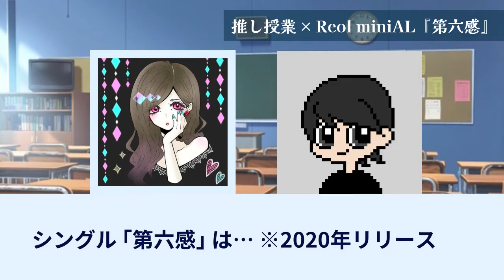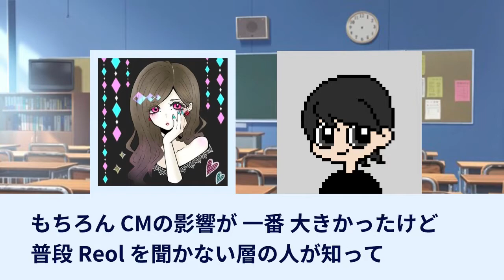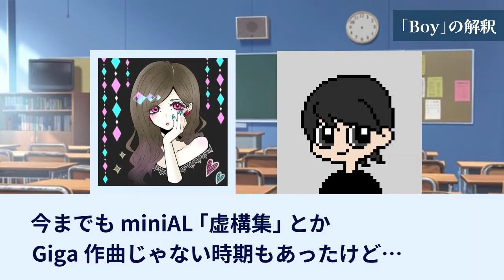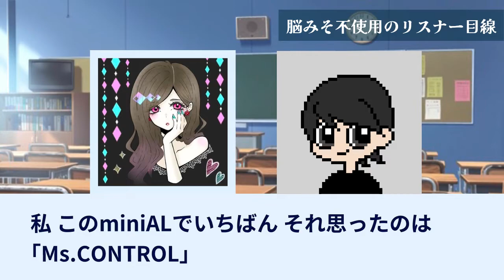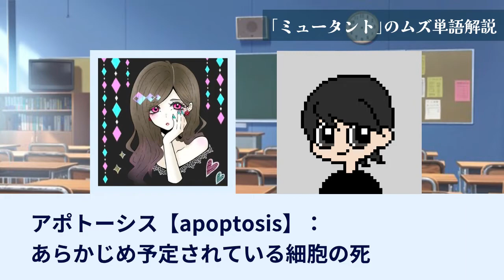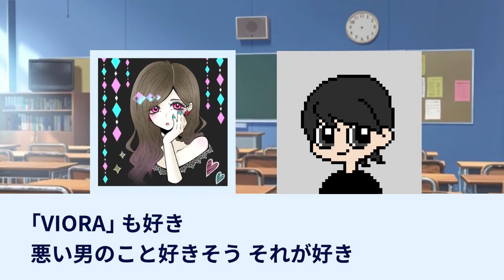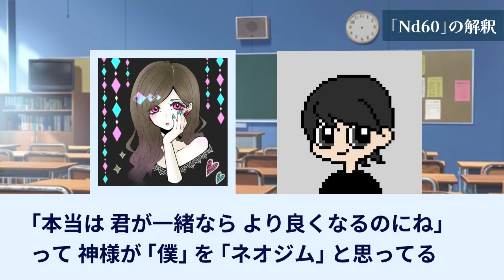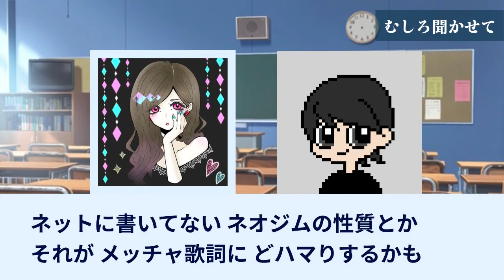【対談】ツアー直前だし新曲考察する？【Reol miniAL第六感×推し授業】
◆今回遊びに来てくれたきぁおさんよりコメント

中学のときれをるに出会い、LUVORAVORRRRRY!でファンになってもう8年…(自分が1番びっくり)の、きぁおと申します！
今ではCLUB DJとしてHIPHOP(邦・洋)やLatinをメインに活動するようにもなり、ボカロやアニソンからCLUB MUSICまで、幅広く音楽を嗜むようになりました。ちなみに保育士の職業柄や1歳児の母であることから、幼児音楽もかなり聴きますよwww

動画ではかなり率直にお話させてもらっていますので、「こんなかんじの人間が今回のミニアルバムを聴くと、こんな感想になるんだな〜」とちょっと客観的に観て下さると幸いです。

また動画の長さの都合上、今回個人的なReol曲の好みの話なんかは削られていますが、ラジオ回で後日補ってもらえるようですので、よろしければそちらもぜひご覧下さい☺️

最後に、動画内でも言ってますが当方浅識ゆえ非常に稚拙な考察になっております。皆様の豊富な知識で、より深い考察、違った角度からみた考察、コメント欄にてお待ちしております！！

ーーー✂︎ーーーー✂︎ーーー

前回リニューアルした「推し授業」の第2弾です。
テーマはまたもやシンガーソングライターのReol！
今回は2021年12月にリリースされたminiAL｢第六感｣について語り合う評論会です。

本音トークしすぎて収録時間はまさかの過去最長の2時間半超…削らざるをえなかった部分は来週のラジオ回でたっぷりお話ししますのでそちらもお楽しみに。

0:00 ゲスト紹介

0:40 別に｢好き｣な話だけじゃなくていい

1:46 コロナ禍…空白の2年間

4:02 miniALの全体像

6:09 ｢Boy｣はGigaとの決別説

10:56 歌詞激ムズ化問題

12:52 難易度鬼の｢Ms.CONTROL｣

16:26 ｢ミュータント｣単語解説

17:46 ｢ミュータント｣ は終わり！の曲

19:22 どうにもならない曲シリーズ

21:01 ｢Boy｣がいかにエモいか
※ゲストより前に出て喋り出してしまってメッチャ後悔しました…

24:16 ｢Nd60｣がもっと好きになる解釈

28:11 ｢私の好き｣は｢誰かの嫌い｣

30:27  やっぱReol好きだ